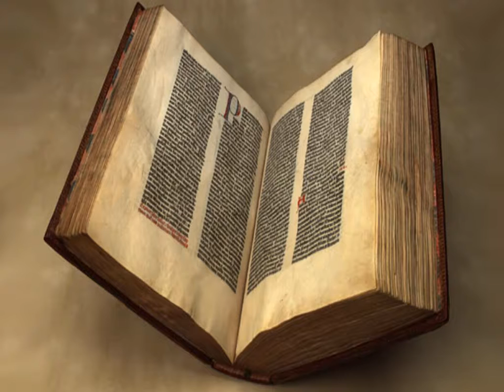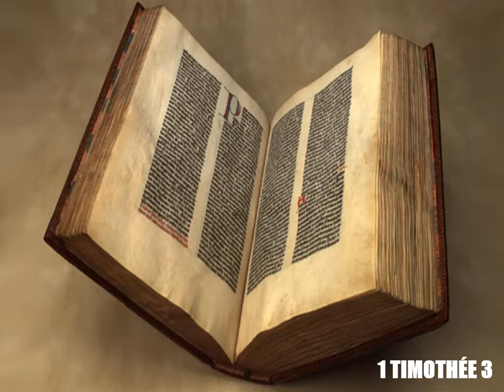La Première Épître de Paul à Timothée Chapitre 3 - Lecture De La Bible En Audio Français